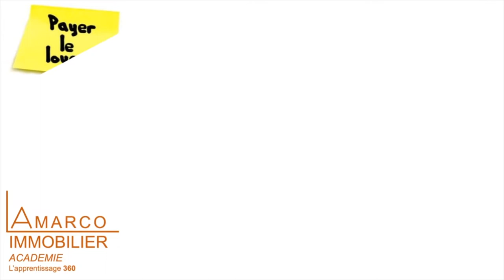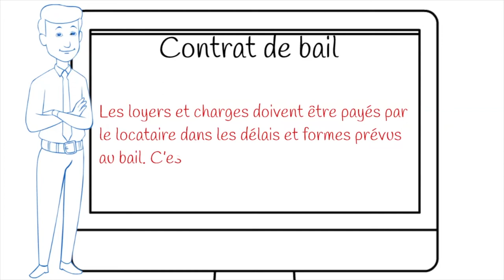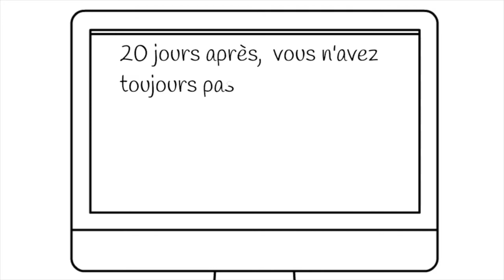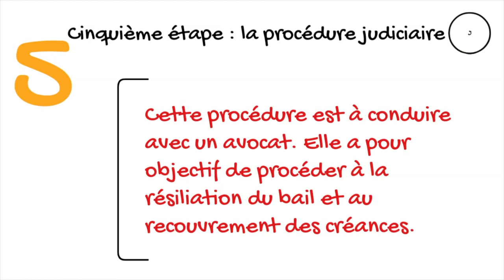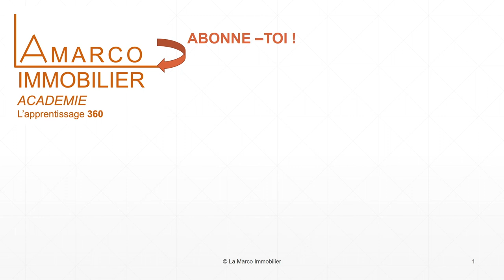Que faire en cas de loyer impayé ?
Les loyers et charges doivent être payés par le locataire dans les délais et formes prévus au bail. C'est la date d'exigibilité du loyer.
Première étape : la lettre de relance
Dans les 20 jours de la date d'exigibilité du loyer, le bailleur adresse au locataire une lettre de relance simple avec si nécessaire un double à la caution.
Deuxième étape : la lettre recommandée avec demande d'avis de réception Dans les 35 jours de la date d'exigibilité du loyer le bailleur adresse au locataire une lettre recommandée avec accusé de réception le mettant en demeure de payer sous huitaine et lui rappelant la clause résolutoire insérée au bail.
Troisième étape : saisine d'un huissier de justice
Dans les quarante jours de la date d'exigibilité du loyer, le bailleur saisit un huissier de justice afin qu'il délivre au locataire et à ses éventuelles cautions un commandement de payer.
Quatrième étape :
Nouvelle tentative de recouvrement amiable des loyers et charges impayés.
Cinquième étape : la procédure judiciaire
Cette procédure est à conduire avec un avocat. Elle a pour objectif de procéder à la résiliation du bail et au recouvrement des créances.

Que faire en cas de squat ?
En cas de squat, vous avez un délai de 48 heures pour faire expulser les occupants. Passé ce délai, il faut entamer une procédure judiciaire.